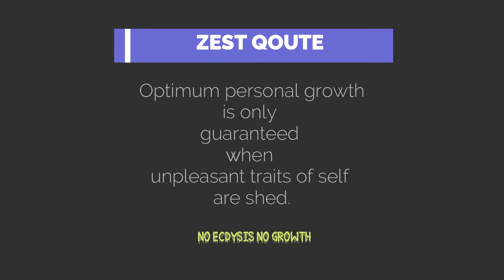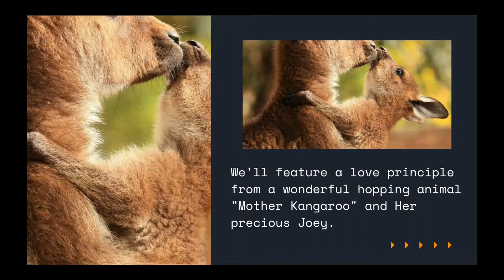Nature Speaks Clip 2 (Snake Ecdysis)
Famously known for their ability to bite and at times Cause death due to their poisonous venom. This Clip turns the focus on the process Scientist call Ecdysis "Shedding of the Skin". How does it happen and Why? and What lesson can answers to these questions teach Human Beings?